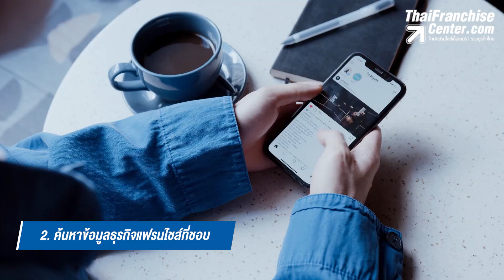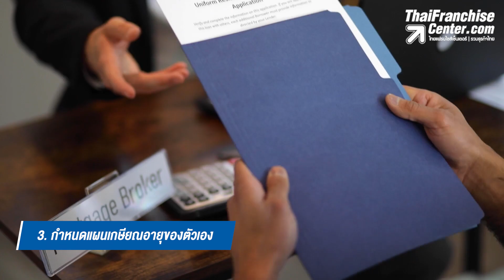เริ่มช้าแต่รวยได้! 3 ขั้นตอนเริ่มต้นธุรกิจแฟรนไชส์ในวัย 50 ปี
คนอายุ 50 ปีขึ้นไปหลายๆ ท่าน เริ่มวางแผนเกษียณไปแล้วจะใช้ชีวิตอย่างไรดี
ใครที่กำลังวางแผนเกษียณอายุ อยากมีธุรกิจเป็นของตัวเอง วันนี้ จะแนะนำขั้นตอนการเริ่มต้นธุรกิจแฟรนไชส์ มาฝากคลิก!

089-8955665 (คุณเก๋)